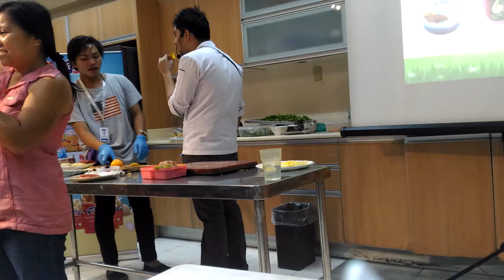mommy bloggers bento workshop with frabelle